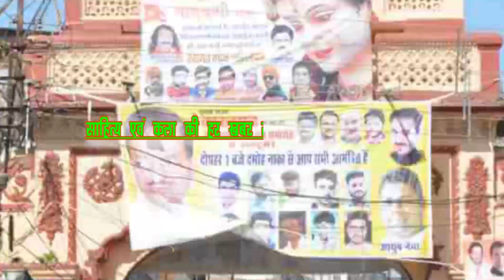Painting Competition, Ranjhi Jabalpur